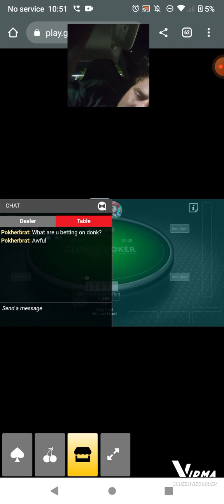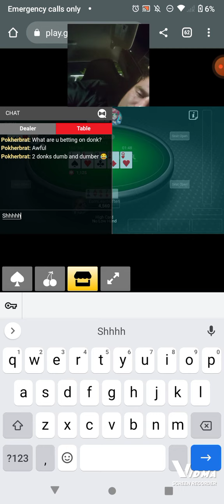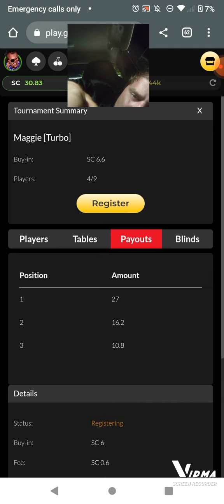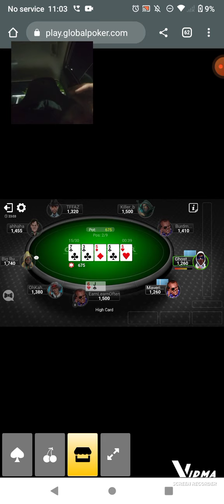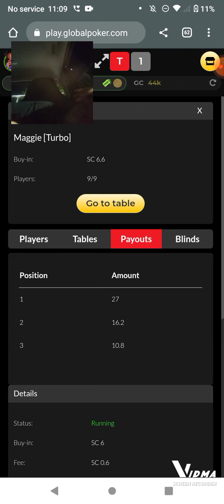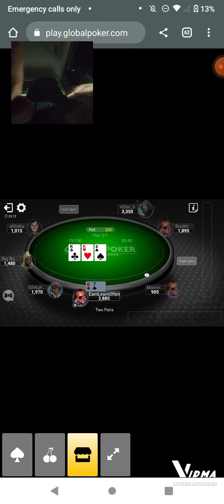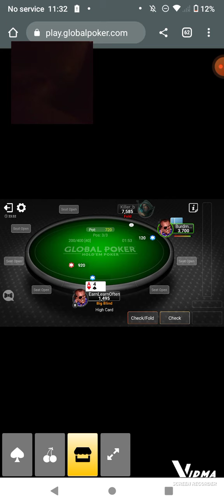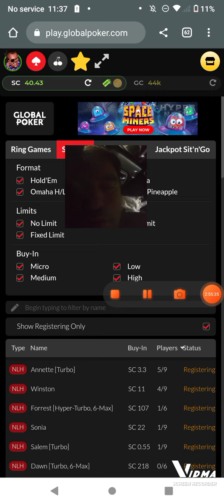24.00 profit 2/2 Cash / SNG